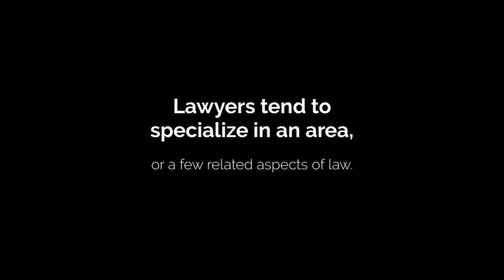Florida criminal defense attorney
Florida Legal Resources is an online directory of lawyers to offer you help you find a lawyer taking into account your areas of legal practice and location. Lawyers tend to specialize in an area, or a few related aspects of law. In your quest for the right lawyer, you ought to search for a lawyer who comprehends and has good experience in that particular aspect of law for your case.